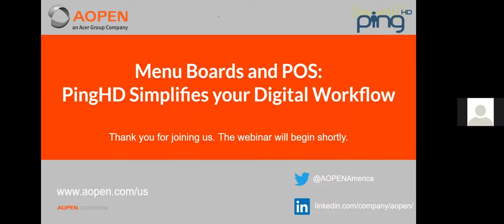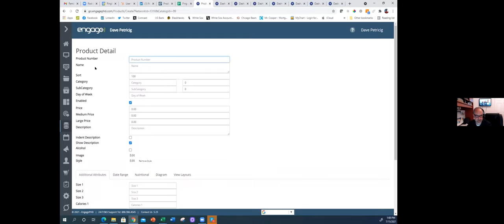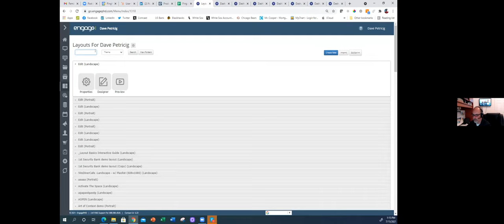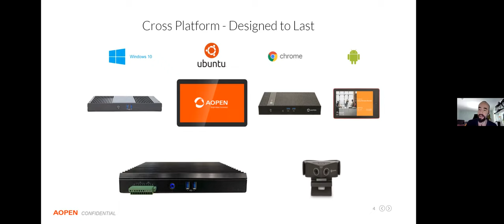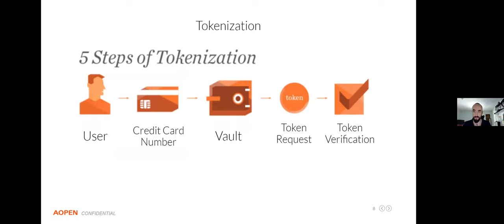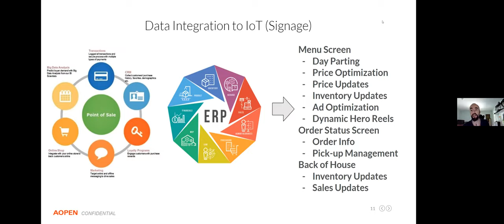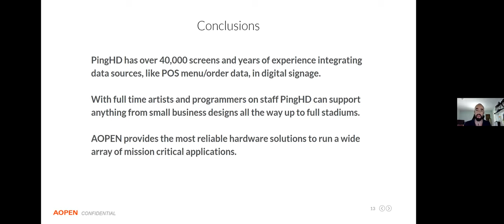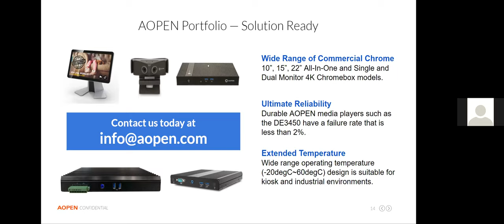Menu Boards & POS: AOPEN features how Ping HD Simplifies your Digital Workflow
As the world continues its return to normalcy (or close to it), AOPEN's (An Acer Group) partners like Ping HD continue to evolve and adjust to market needs. Originally founded with menu board solutions in mind, they're now revered for their experience and for providing a seamless and simplified approach to digital workflows to signage. In this webinar, see how Ping HD and AOPEN can facilitate your productivity.